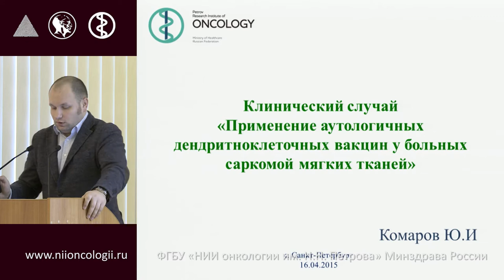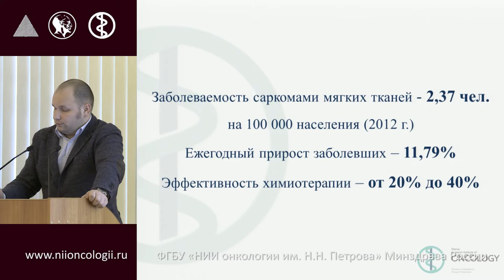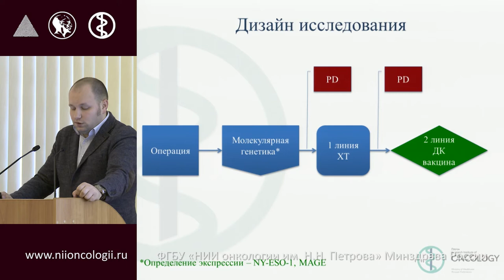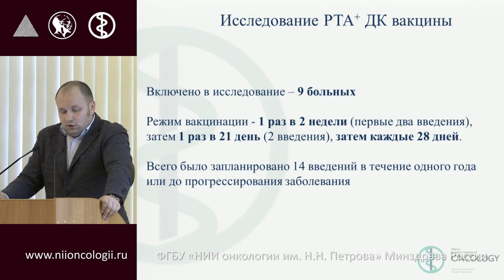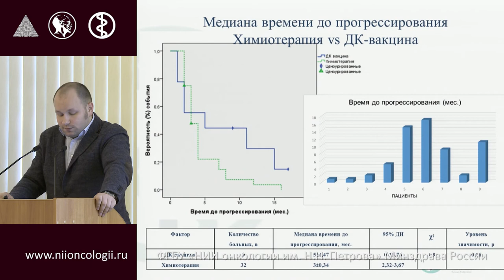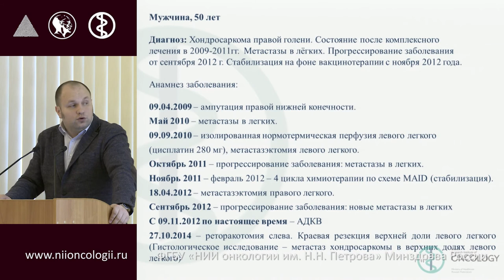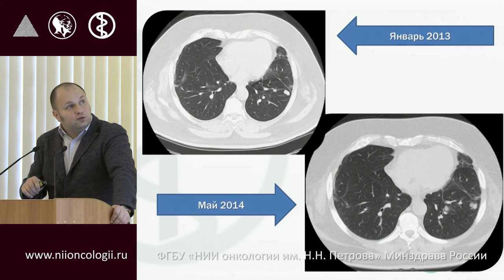Опыт применения дендритно клеточных вакцин у пациентов саркомами мягких тканей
Ю.И. Комаров Современные аспекты диагностики и лечения сарком